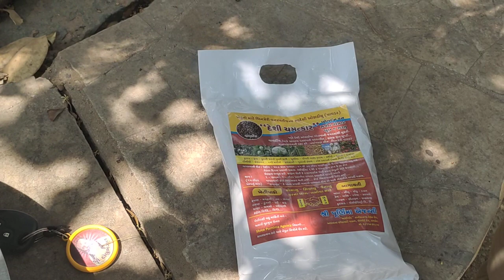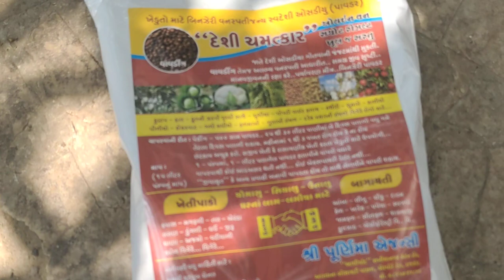હોલિકા દહન બાદ તેમની રાખથી ખેતી ને કેમ સમૃદ્ધ કરી શકાય...જાડેજા સાહેબ.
વધુ માહિતી માટે 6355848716 / 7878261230

ગુજરાતના ખેડૂતોની  નંબર વન ચેનલ કિસાન સફરની કિસાન સફર એપ લોન્ચ થઈ ચૂકી છે ...साधन संपन्न मिनी पावर टिलर किसानों के लिए सबसे सुविधाजनक साबित हुआ।

        "If the farmer is happy then everyone is happy"
                 * Kisan Safar *
ગુજરાતના ખેડૂતોની  નંબર વન ચેનલ કિસાન સફરની કિસાન સફર એપ લોન્ચ થઈ ચૂકી છે

   FOR SOIL & PLANT PEST CONTROL

           A Mixture of Entomopathogenic Nematodes(EPN Insects)
KISANSHAKTI: - is a powerful pesticide substitute for effective and broad apectrum                                                                      insect control. Being biological, KISANSHAKTI is an absolute necessity in natural/ organic farming.
KISANSHAKTI: - is lethal against larval stages of harmful insects such as  Grubs, Worms, Sucking pests, Caterpillars / Loopers , Stem Borers , Maggots, Termites,Plant parasitic nematodes, eg White Grub, Pink Ball worm, American Fall Army Worm etc.
KISANSHAKTI: -  can control more that 200+ different types of insect pests. The beneficial nematodes of Nemashakti actively search, ambush and kill harmful insects.
KISANSHAKTI: - being a Biological pesticide helps Farmers, Soil & farm animals from hazardous effects of chemical pesticides.
KISANSHAKTI: - can give you result within 8 -15 days depending on farm & crop position
Application:
1. Kisanshakti should be appled either late evening or early morning on wet soil.Let    the water run for 10 – 15 mins before to moisten the soil and let a lot of water go after the application of Kisanshakti. Remove internal filters(less than 30 microns) from the equipment to avoid clogging

2.  Kisanshakti must be stored in cool & dry place, away from direct sunlight.
      Use the entri packet once opened. Do not store the half packet for future use For
      Best results, use Nemashakti  once in every 3 months

   માટી અને છોડના જીવાત નિયંત્રણ માટે

           એન્ટોમોપેથોજેનિક નેમાટોડ્સનું મિશ્રણ (EPN જંતુઓ)
કિસાનશક્તિ:- અસરકારક અને વ્યાપક એપેક્ટ્રમ જંતુ નિયંત્રણ માટે એક શક્તિશાળી જંતુનાશક વિકલ્પ છે. જૈવિક હોવાને કારણે, કિસાનશક્તિ એ કુદરતી/ઓર્ગેનિક ખેતીમાં અત્યંત આવશ્યકતા છે.
કિસાનશક્તિ:- હાનિકારક જંતુઓના લાર્વા તબક્કાઓ સામે ઘાતક છે જેમ કે ગ્રબ્સ, વોર્મ્સ, શોષી જંતુઓ, કેટરપિલર/લૂપર્સ, સ્ટેમ બોરર્સ, મેગોટ્સ, ટર્માઇટ્સ, પ્લાન્ટ પરોપજીવી નેમાટોડ્સ, દા.ત. વ્હાઇટ ગ્રબ, પિંક બોલ વોર્મ, અમેરિકન ફોલ આર્મી વોર્મ વગેરે.
કિસાનશક્તિ: - 200 થી વધુ વિવિધ પ્રકારના જંતુઓનું નિયંત્રણ કરી શકે છે. કિસાનશક્તિના ફાયદાકારક નેમાટોડ્સ સક્રિયપણે હાનિકારક જંતુઓની શોધ કરે છે, હુમલો કરે છે અને મારી નાખે છે.
કિસાનશક્તિ: - જૈવિક જંતુનાશક હોવાથી ખેડૂતો, જમીન અને ખેતરના પ્રાણીઓને રાસાયણિક જંતુનાશકોની જોખમી અસરોથી મદદ કરે છે.
કિસાનશક્તિ: - ખેતી અને પાકની સ્થિતિના આધારે તમને 8 -15 દિવસમાં પરિણામ આપી શકે છે
અરજી:
1. કિસાનશક્તિને મોડી સાંજે અથવા વહેલી સવારે ભીની જમીન પર લગાડવી જોઈએ. જમીનને ભેજવા માટે 10 - 15 મિનિટ પહેલાં પાણીને ચાલવા દો અને કિસાનશક્તિ લગાવ્યા પછી ઘણું પાણી જવા દો. ભરાયેલા ટાળવા માટે સાધનોમાંથી આંતરિક ફિલ્ટર્સ (30 માઇક્રોનથી ઓછા) દૂર કરો

2. કિસાનશક્તિને સીધા સૂર્યપ્રકાશથી દૂર ઠંડી અને સૂકી જગ્યાએ સંગ્રહિત કરવી જોઈએ.
      એકવાર ખોલ્યા પછી એન્ટ્રી પેકેટનો ઉપયોગ કરો. ભવિષ્યમાં ઉપયોગ માટે હાફ પેકેટ સ્ટોર કરશો નહીં
      શ્રેષ્ઠ પરિણામો, દર 3 મહિનામાં એકવાર કિસાનશક્તિનો ઉપયોગ કરો

કિસાનશક્તિ નો ઓર્ડર માટે. 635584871

Account details
Name

Please follow us on bellow media

jama Kari photo padi (screen shot) 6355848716
mokli આપવો પડશે પછી તમારું કુરિયર /માલ મોકલી આપવામાં આવે છે